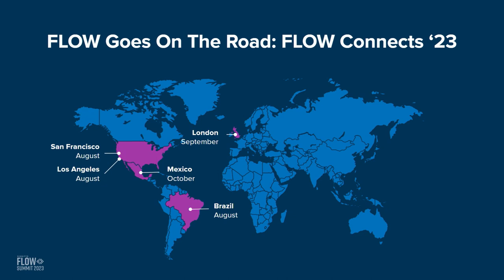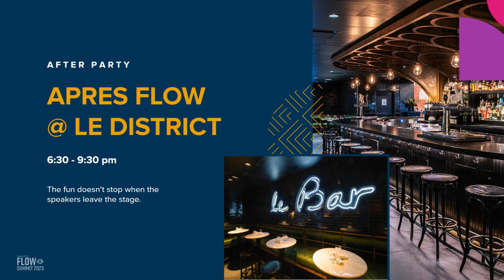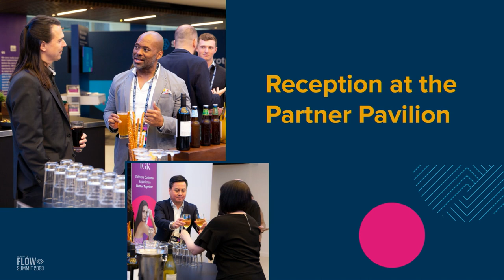Signifyd FLOW Summit 2023 closing remarks with Stefan Nandzik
Signifyd SVPM, Stefan Nandzik, brings the 2023 FLOW Summit ecommerce event to a close with a message on how merchants can use the information shared throughout the event to engage in fearless commerce this year and beyond. Connect, celebrate, and we look forward to seeing you at Flow Summit 2024!

0:00 - Fearless connections and AI impact
02:10 - Strategic thinking and trends
04:35 - Flow Summit community and future events